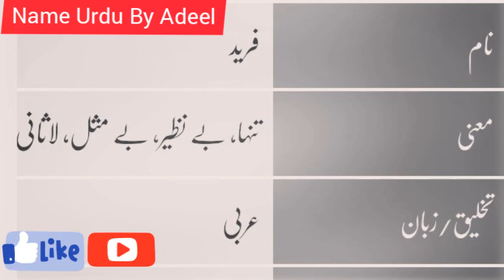Fareed Name Meaning In Urdu | Fareed Naam Ka Matlab Kyi Hai | Boy Names 2021 Muslim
Fareed Name Meaning In Urdu | Fareed Naam Ka Matlab Kyi Hai | Boy Names 2021 Muslim | Name Urdu By ADEEL Fareed Name Meaning In Urdu | Fareed Naam Ka Matlab Kyi Hai | Boy Names 2021 Muslim

ABOUT THIS CHANNEL. VIDEOS UPLOAD  Related Topics.                                        Baby Names By Religion

Fareed Name Meaning,Fareed Name Meaning In Urdu,Fareed Naam Ka Matlab,Fareed Naam Ka Mayne,Fareed Meaning Fareed Meaning Of Muslim Girl Names,Fareed Naam Ka Matlab Or Lucky Number ,. Fareed Name Meaning In Hindi.
.Keywords Video. Tags Videos. Name Urdu By Adeel, Name Urdu By Adeel official, Fareed, Fareed Name, Fareed Name Meaning, Fareed Name Meaning In, Fareed Name Meaning In Urdu, Samira Meaning, Fareed Meaning In Urdu, Fareed Meaning In Hindi, Samira Naam, Samira Naam Ka Matlab, Fareed Naam, Samira naam ka Mayne, Fareed Name Ka Matlab, Samira Naam Ka Matlab Kyi Hai, Fareed Naam Ka Matlab Kya Hota Hai, Fareed name Meaning In Islam, Girl Names, Meaning Of Muslim Girl,Fareed Naam Ka Matlab,Fareed Ki matlab,Girl Names, .

NOTE : All ©Copyrights Are Reserved By NAME URDU BY ADEEL. . If AnyOne Will Try To Use Our Content Then They Will Face a strike In That Case. .KEYWORDS # TAGSVIDEOS. hope u like my youtube channel ! #